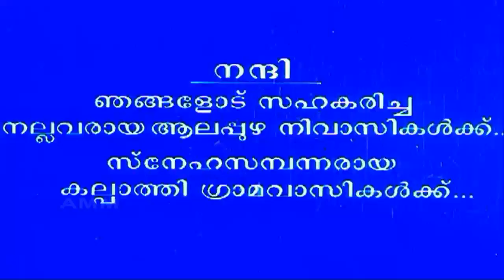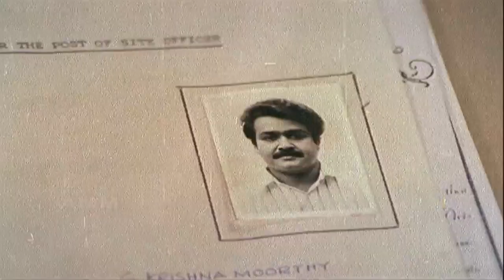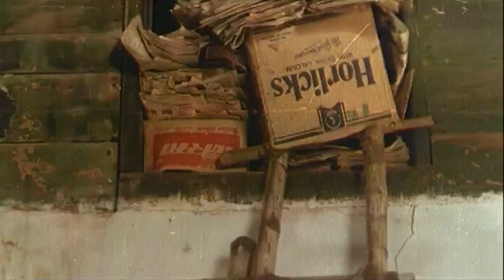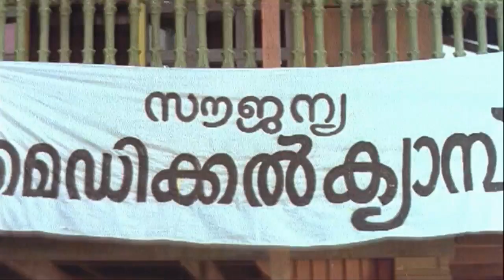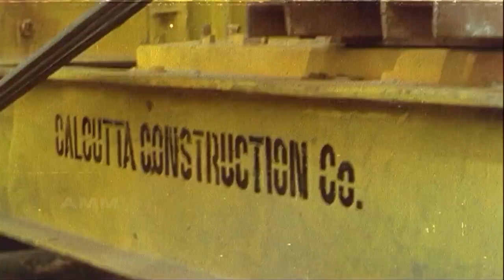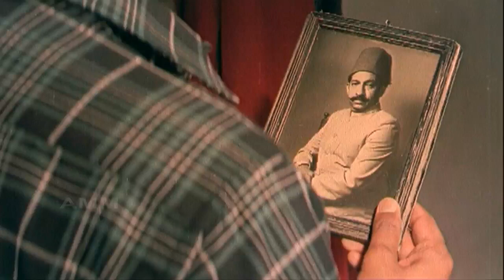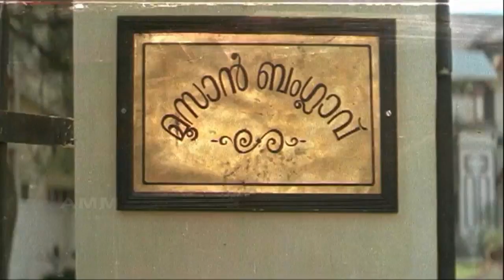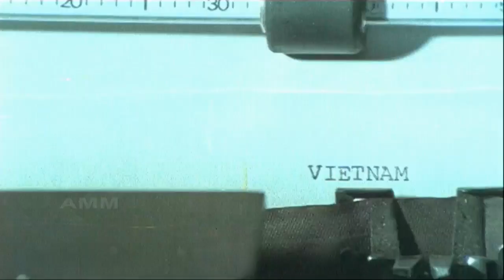Vietnam Colony 1992 | Siddique-Lal | Mohanlal, Innocent, Kanaka, Devan | Malayalam Full Movie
Movie            Vietnam Colony | വിയറ്റ്നാം കോളനി (1992)
Director         Siddique-Lal
Actors           Mohanlal, Innocent, Kanaka, Devan, K. P. A. C. Lalitha, Nedumudi Venu, Kuthiravattam Pappu, Vijayaraghavan, Bheeman Raghu